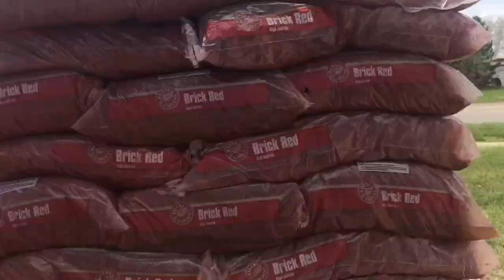More pallets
Going back for more